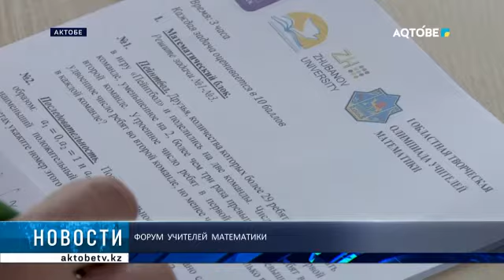В Актобе стартовал форум математиков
Первый день начался с олимпиады педагогов. Академический уровень предметников проверили профессоры местных вузов. Математический слёт посетил известный казахстанский академик.